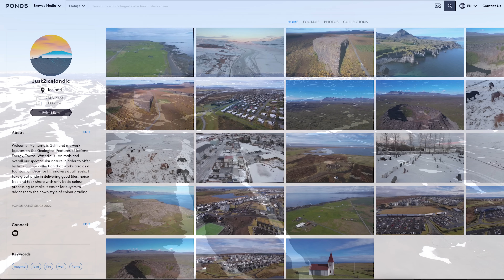Big news - The Ice on the Volcano Lake Askja in Iceland is Melting Fast Now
The ice on the Askja Lake above the caldera has been melting even faster since I did the voiceover for this video so things are for sure heating up under this giant Icelandic volcano,  and an eruption there could be a major event so I suspect that I will make a new update soon. However, this video covers also how the Reykjanes peninsula behaves, or not, and enjoy the show, made from from samples from some of the footage I shot last summer.

Make your own earthquake chart from the website I used to make the chart I used in this video

My Music source:
Do you like the music  in my videos? Envato is one of my most important tools when it comes to ideas and creative work.

New: I just opened up a Pond5 account where i'm offering my videoclips for sale with special emphasis on topics related to geology and volcanology.

Channel support:
Channel support is highly appreciated to help me with travel expenses while going after footage for the channel.

Gylfi